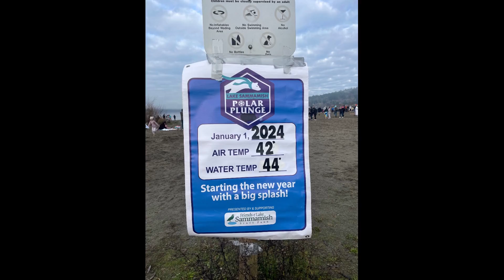Polar Plunge 2024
Come along with FLSSp to the annual Polar Plunge at Lake Sammamish State Park on Janiuary 1, 2024!